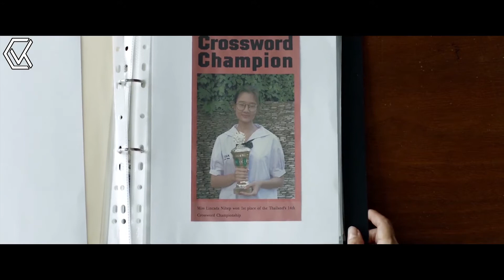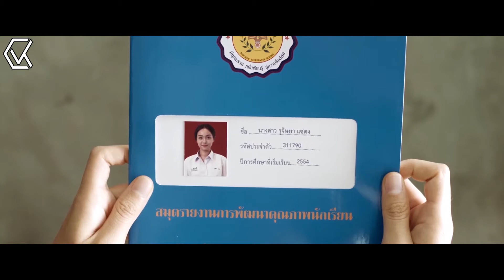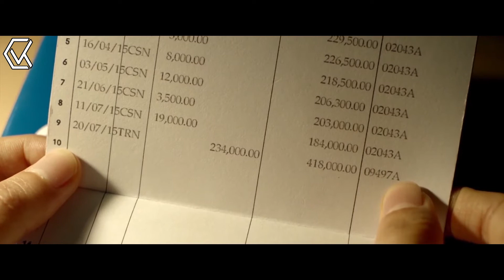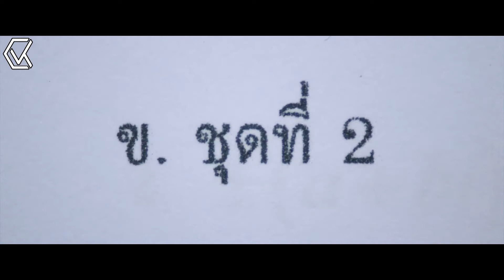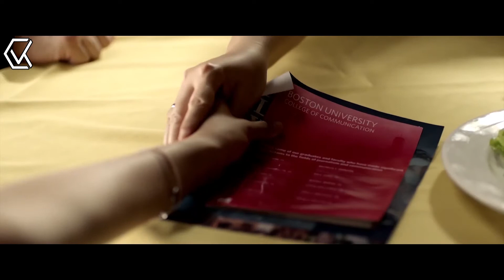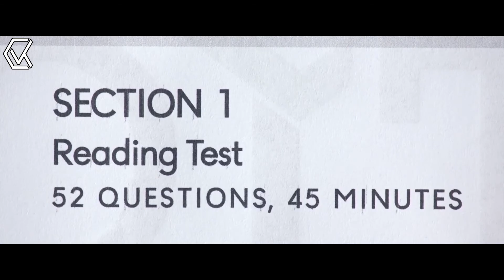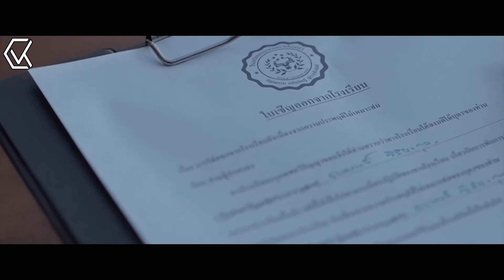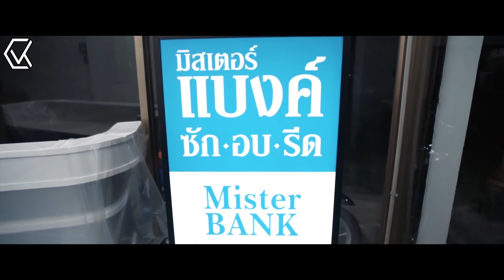Lihat Nih Cara Murid Pintar Cari Uang Tambahan.. Memacu Adrenaline Banget !! Auto Kaya??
Murid ini awalnya cari uang tambahan dengan membantu temannya mengerjakan Soal ujiannya. Tapi dia menginginkan sesuatu yang lebih, Dengan mendapatkan uang yang lebih besar dan pasti resiko yang lebih besar juga.

Semoga terhibur dengan Video dari Cerita Vinket.
Judul Film ada di ujung cerita ya.
Selamat Menonton ^_^